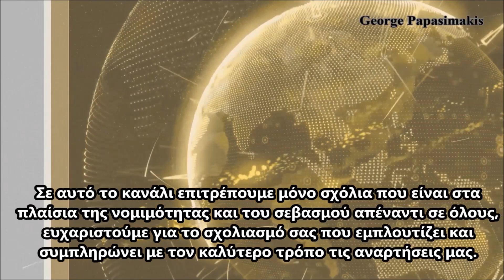Πρωθυπουργός Αρμενίας: Κίνδυνος να φτάσει στη Βιέννη η Τουρκιά, είμαστε στην πρώτη γραμμή